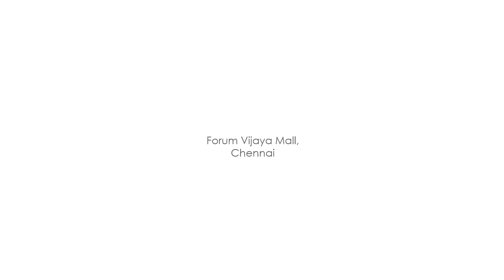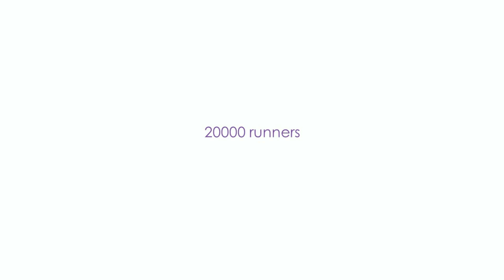Forum Purple Run - Celebrity bytes